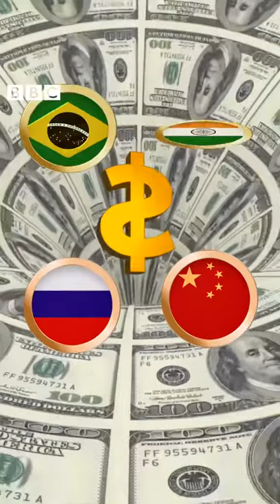WAA MAXAY KHATARTA KUSOOSOCOTO LACAGTA DOLLAR KA